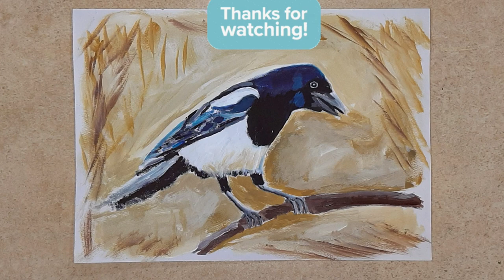A Magpie Paint - Acrylic Painting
Hello,
In this video I paint a magpie with acrylic paints. I hope you enjoyed the video.